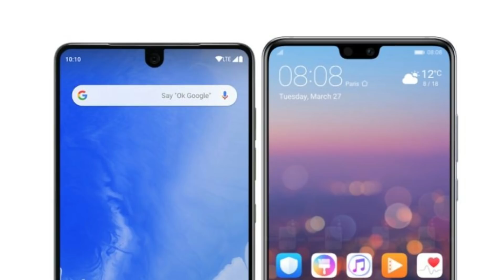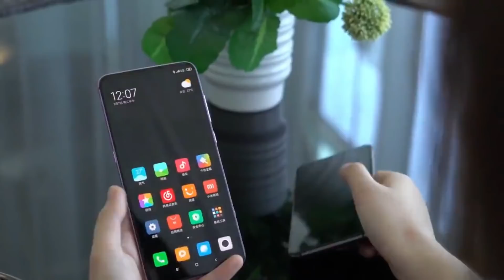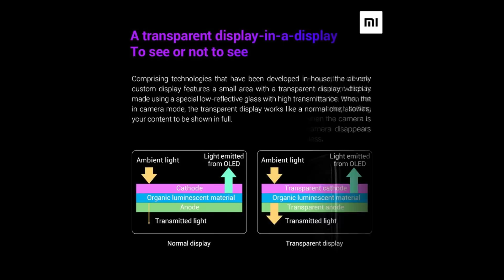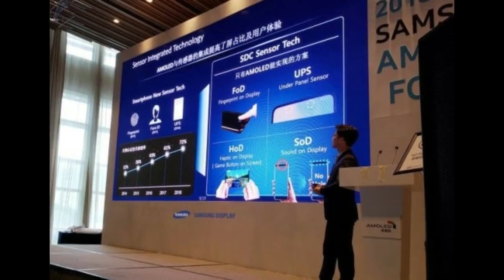Under Display Camera!!! போன் டிஸ்ப்ளே உள்ளே கேமரா 🔥🔥🔥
Xiaomi, Oppo மற்றும் Samsung நிறுவனங்கள் Smartphone இல் Front Facing Under Display Camera Technology உடன் போன் உருவாக்கிஉள்ளனர். இந்த Under Screen Hidden Selfie Camera பற்றி இந்த வீடியோவில் காணலாம். Tech In Tamil